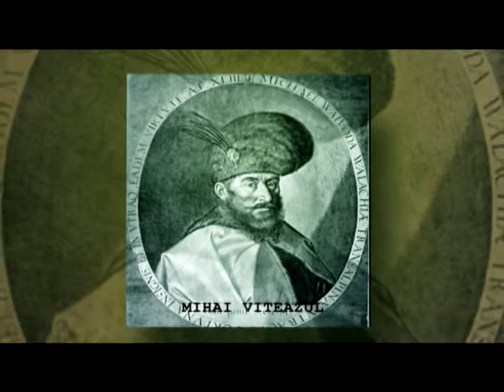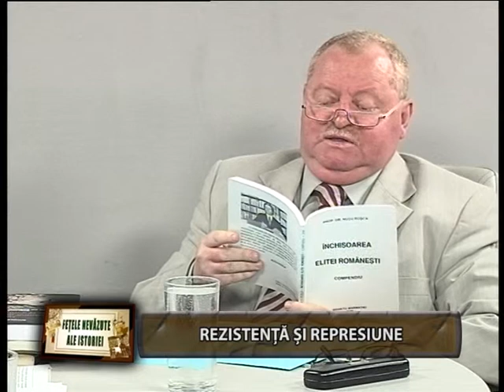2011 05 28 Rezistenta si represiune V)